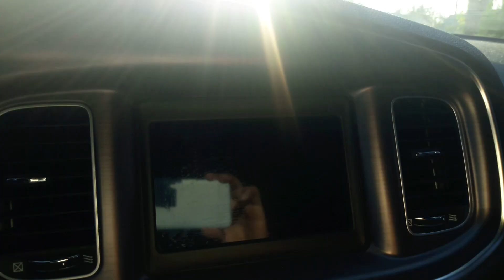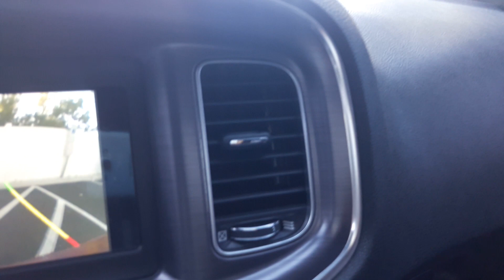GANG STALKING HEARSE 😢💀☠😈💀 skull and bones